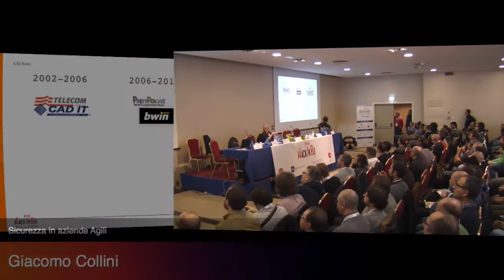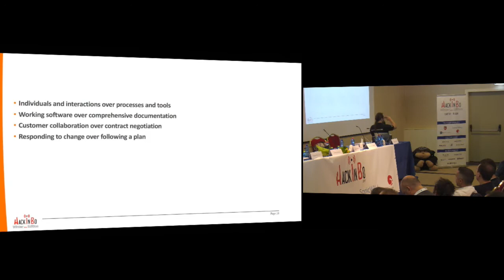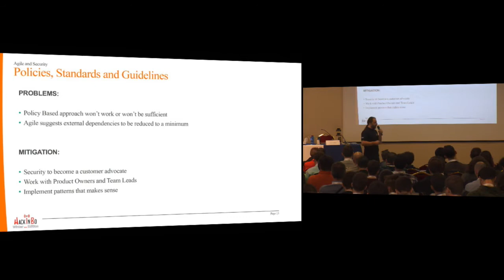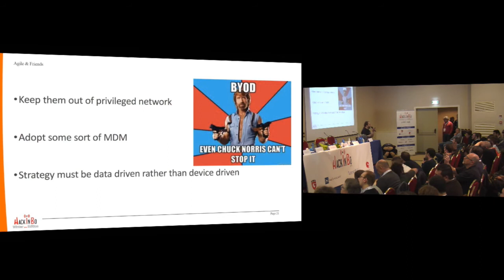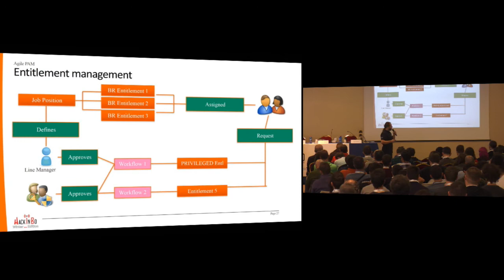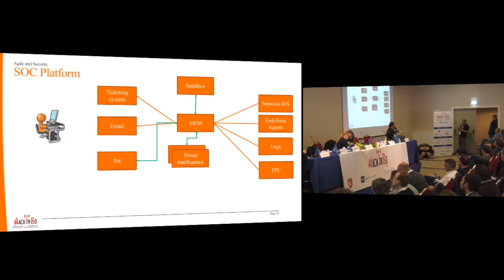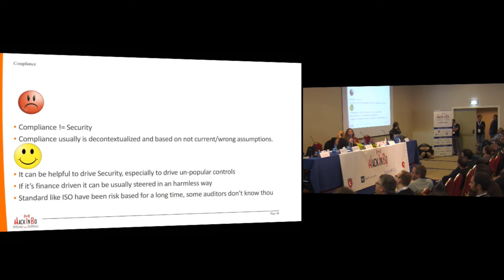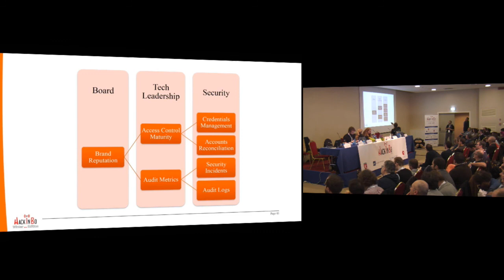Sicurezza in aziende Agili | Giacomo Collini | HiB16 HackInBo® Winter Edition 2016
Annullare le idiosincrasie tra principi delle metodologie Agili e i fondamenti di security e strutturare un programma di sicurezza che abbia senso attraverso una corretta gestione dei rischi, automazione dei controlli e il coinvolgimento di tutti I colleghi.